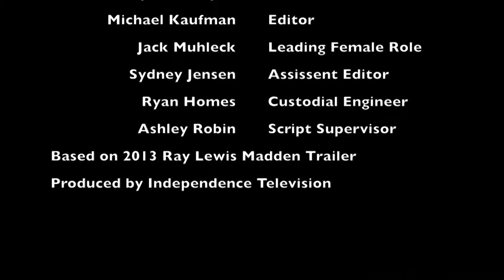Announcements 9 23 15